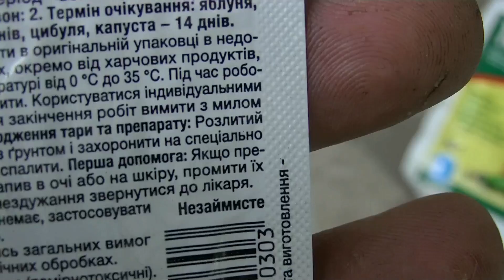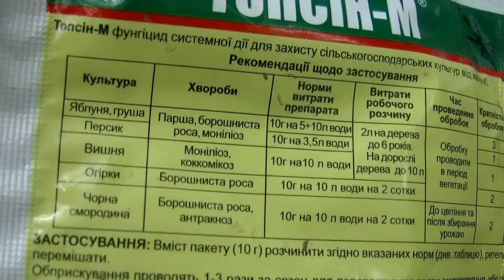Обработка черешни,вишни, от монилиоза,коккомикоза и вишнёвой мухи.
Комплексная обработка черешни и вишни от грибковых заболеваний и насекомых вредителей очень актуальна по мере потепления и началом вылета вишнёвой мухи с которой очень непросто бороться дачнику.